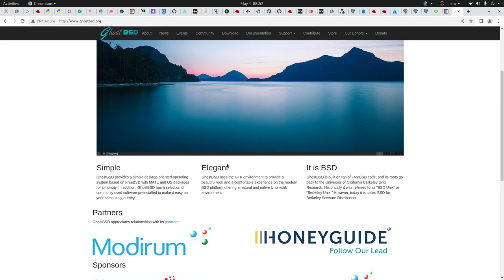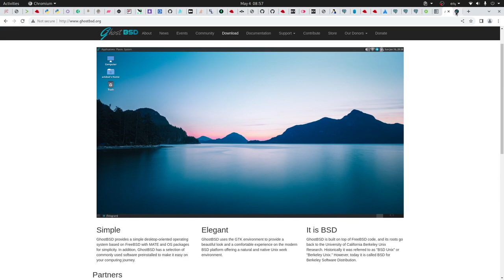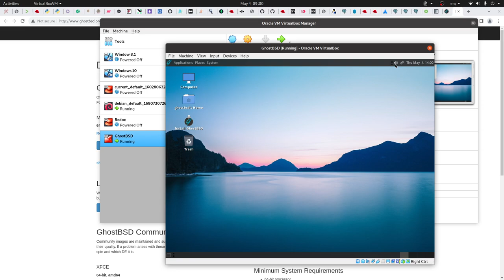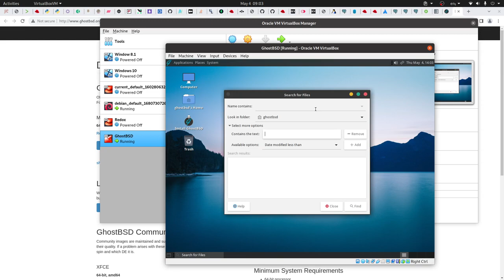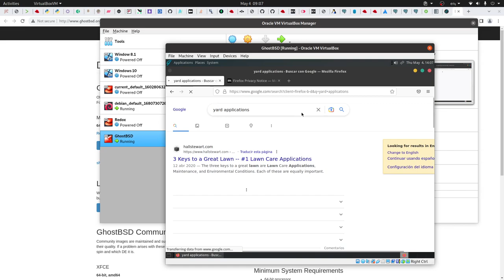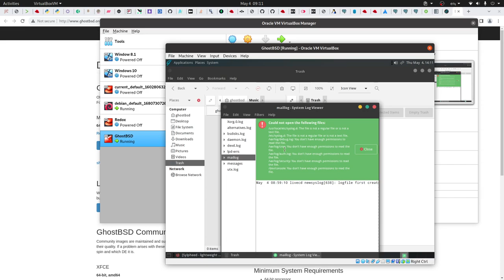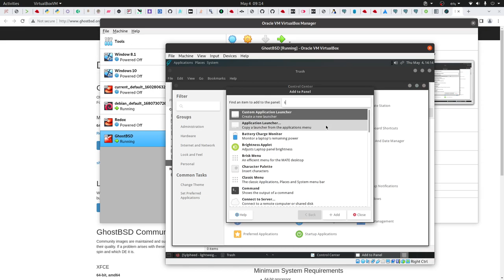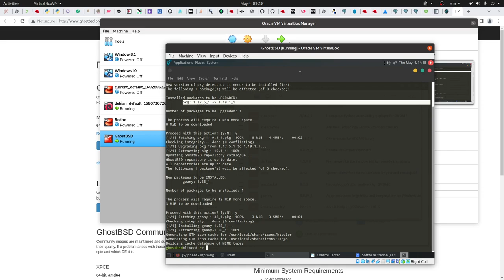GhostBSD - Hermoso, simple, seguro, estable y para trabajo diario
GhostBSD es un sistema operativo simple, elegante y amigable para computadoras de escritorio y portátiles basado en FreeBSD. El entorno de escritorio oficial es MATE. El sistema viene con una aplicación gráfica para instalar/actualizar/eliminar aplicaciones y actualizar su sistema. La mayoría de los códecs para reproducir archivos multimedia están preinstalados. El ISO viene con un instalador gráfico que facilita el proceso de instalación y lo hace adecuado para los usuarios que usan BSD por primera vez. Con requisitos de hardware modestos, GhostBSD es ideal para estaciones de trabajo modernas y hardware de computadora de 64 bits.